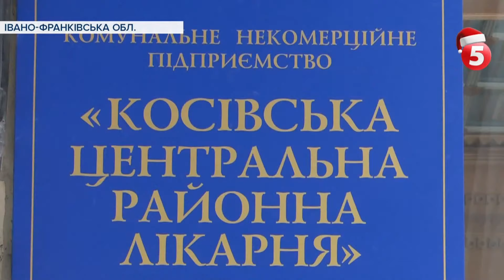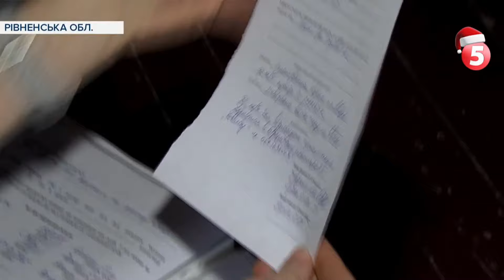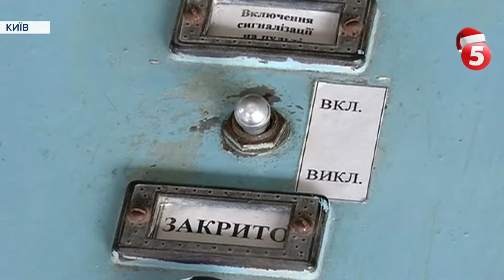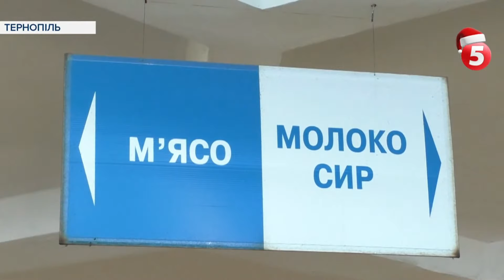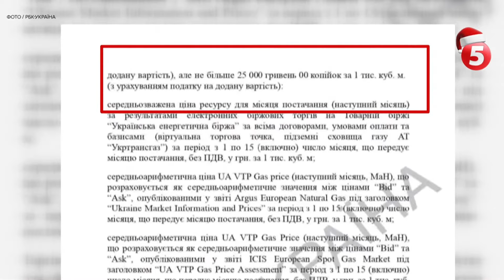Перевірка лікарень. Захмарне комірне. "Золоті" продукти | Олександр Третяк про ситуацію в Рівному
Заупокійна свічечка у реанімаційному відділенні Косівської райлікарні відправила на той світ іще трьох людей. Необачність на межі з безглуздям. У приміщенні, де працюють кисневі концентратори, повітря було перенасичене і відкритий вогонь одразу перекинувся на медичне обладнання, постіль, долівку, предмети. За таких умов загибель лежачих хворих, як і повномасштабна пожежа, були закономірними. Горіло все швидко. Рятувальники загасили вогонь, але людей, які загинули - не повернеш, а постраждалим слова не допоможуть стати одразу здоровими. Одну з медсестер з опіками літаком доправили до столиці для інтенсивного лікування. У самому медзакладі зараз працює комісія, терміново перевіряти пожежну безпеку кинулися в інші лікарні. В Івано-Франківській області оголошено жалобу за загиблими.
Про готовність місцевих влад протидіяти таким інцидентам поговоримо з міським головою Рівного Олександром Третяком.